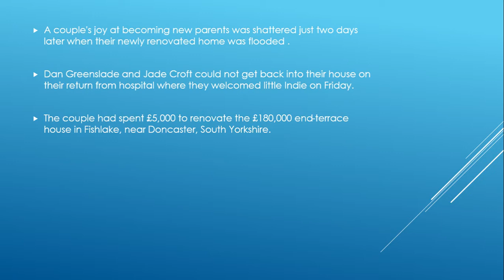UK weather: Woman gives birth but finds home submerged underwater two days later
Dan Greenslade and Jade Croft became new parents on Friday after spending £5,000 renovating their home in Fishlake, near Doncaster, South Yorkshire, but have now found the property is ruined

A couple's joy at becoming new parents was shattered just two days later when their newly renovated home was flooded .

Dan Greenslade and Jade Croft could not get back into their house on their return from hospital where they welcomed little Indie on Friday.

The couple had spent £5,000 to renovate the £180,000 end-terrace house in Fishlake, near Doncaster, South Yorkshire.

Dan, 34, said: "All the heavy stuff, the fridge, the sofa, the furniture, will be ruined.

"All the baby clothes and things are in the house and we can't get back to get them.

"We have had to rely on friends dropping off old baby clothes for her to wear.

"We had just finished renovating the house three weeks ago to get it ready for the baby, then this happensWe have no idea when we might be able to get into the house.

"It's devastating not being able to go home and spend time with our new baby in our home."

The couple have had to stay with Jade's parents in nearby Hatfield for the time being.

Around 700 people in the village were told to leave their homes over the weekend after seven separate "threat to life" flood warnings were issued for the River Don.

Villagers said the warning was "too little, too late" as many homes had already been deluged by the time they were told to evacuate.Dan, who is a marketing manager, has been left frustrated at the lack of communication from the authorities, before and after the flooding.

"We just don't know what's going on," he said.

"We have not heard anything from the council or the Environment Agency, nobody is replying to us.

"We don't know how long we will be out of the house, if we need to rent somewhere in the meantime, or anything. It's frustrating.

"We were looking forward to bringing the baby home and starting our family life together."Pam Webb, who runs the Truffle Lodge luxury Spa in Fishlake, said her family home and business has been devastated by the flood.

The ground floor of her property is completely submerged and a 10-acre field backing on to it has been turned into a lake.

She has hit out at the authorities for failing to properly communicate with residents and rescuers.

She said: "It is absolutely devastating and heartbreaking.

"It's my family home and business. I established it four years ago and built it up to what it is now and it's gone overnight.

A spokesman for Doncaster Council said: "Six severe flood warnings remain in place for Fishlake, Barnby Dun, Kirk Sandall, Kirk Bramwith, Sounth Bramwith and Bentley Rise.

This means there is a risk to life in these areas. The Environment Agency expect these warnings to stay in place for at least 24 hours.

"We can only offer dedicated support to people who are not in an area where there is a threat to life.